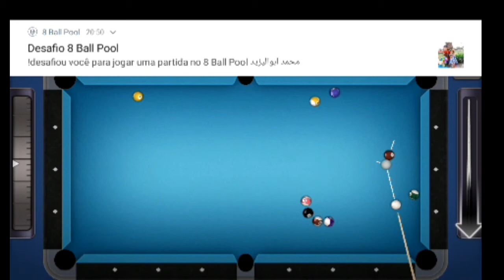POOL 3D Brasil 1 x 2 Bolívia mulher 😱